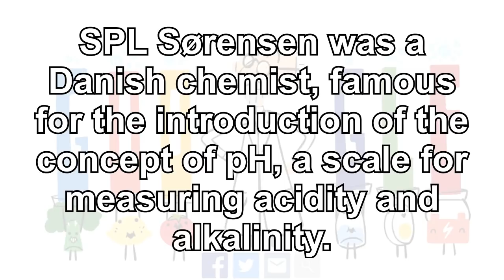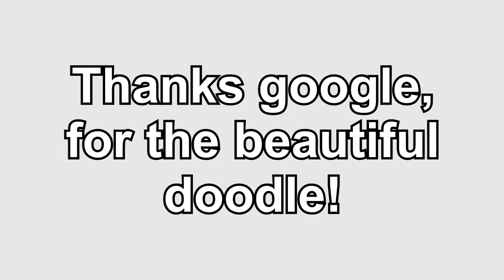S.P.L. Sørensen - Celebrating S.P.L. Sørensen - tomato banana broccoli lemon soap battery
Τιμάμε τον S.P.L. Sørensen (el)
એસ.પી.એલ. સોરેનસેનની યાદમાં (gu)
Celebrating S.P.L. Sørensen (en)
Til heiðurs S.P.L. Sørensen (is)
Zo Ahram wim S.B.L. Søramsam (dx)
In onore di S.P.L. Sørensen (it)
ಎಸ್.ಪಿ.ಎಲ್. ಸೊರೆನ್‌ಸೇನ್‍‌ರನ್ನು ಸ್ಮರಿಸುತ್ತಿದ್ದೇವೆ (kn)
الاحتفال بذكرى سورين سورينسن (ar)
Připomínáme si S. P. L. Sørensena (cs)
Tähistame S.P.L. Sørenseni (et)
Mengenang S.P.L. Sørensen (id)
Celebrando a S.P.L. Sørensen (es)
Celebrating S.P.L. Sørensen (en-GB)
День С.П.Л. Сёренсена (ru)
Славимо С.П.Л. Соренсена (sr)
ఎస్.పి.ఎల్. సోరెన్‌సేన్‌ జ్ఞాపకార్థం (te)
Minime S.P.L. Sørensen (lt)
ਐੱਸ.ਪੀ.ਐੱਲ. ਸੋਰੇਨਸੇਨ ਨੂੰ ਯਾਦ ਕੀਤਾ ਜਾ ਰਿਹਾ ਹੈ (pa)
Celebrando a S.P.L. Sørensen (es-419)
S.P.L. சோரென்சென்னைக் கொண்டாடுவோம் (ta)
Hommage à S.P.L. Sørensen (fr)
U čast S.P.L. Sørensenu (hr)
এস.পি.এল. সোরেনসেনের স্মরণে (bn)
Zu Ehren von S.P.L. Sørensen (de)
Vi fejrer S.P.L. Sørensen (da)
महान रसायनशास्त्री एस.पी.एल. सोरेनसेन (hi)
U čast S.P.L. Sørensenu (bs)
Ünnepeljük S.P.L. Sørensen-t (hu)
ソレン・ソーレンセンを称えて (ja)
În cinstea lui S.P.L. Sørensen (ro)
紀念 pH值酸鹼值提出者 - 丹麥生物化學家 S.P.L. Sørensen (zh-TW)
Firar S.P.L Sørensen (sv)
Pripomíname si S. P. L. Sørensena (sk)
纪念瑟伦·索伦森 (zh-CN)
എസ്.പി.എൽ സോറെൻസെനെ സ്മരിക്കുന്നു (ml)
एस.पी.एल. सोरेनसेन यांना आठवताना (mr)